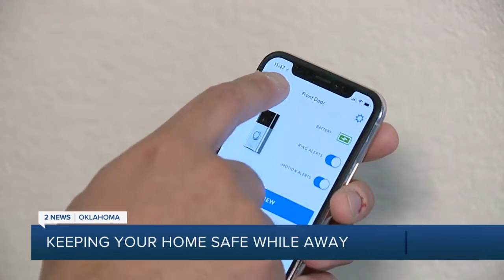Tulsa police give advice for protecting home during holidays, vacations